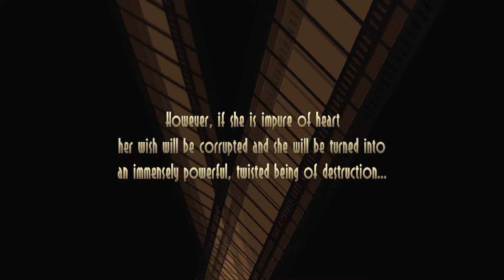Skullgirls (Original) - All Blockbusters Super Moves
This footage is from the Xbox 360 version.

Intro - 0:00
Filia - 0:09
Ms.Fortune - 0:50
Peacock - 1:42
Painwheel - 2:41
Cerebella - 3:32
Valentine - 4:15
Parasoul - 5:40
Double - 6:10
Game Intro - 7:21

Skullgirls is a 2D fighting game developed by Reverge Labs and published by Autumn Games. In Skullgirls, players fight each other with teams of one, two, or three characters, attempting to knock out their opponents or have the most cumulative health when time runs out. The setting of the game revolves around the "Skull Heart", an artifact which grants wishes for women. If a wisher with an impure soul uses the Skull Heart, she is transformed into a monster known as the "Skullgirl". The game was released through the PlayStation Network and Xbox Live Arcade in April 2012, and received generally positive reviews from critics, who praised the animation and gameplay mechanics, while criticizing its initial roster size and online multiplayer features.